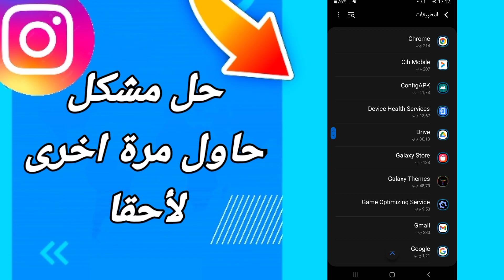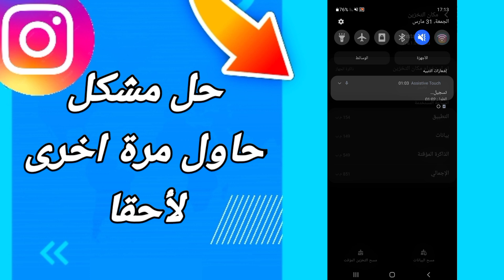كيفية طريقة حل مشكل حاول مرة اخرى لأحقا على تطبيق انستقرام Instagram